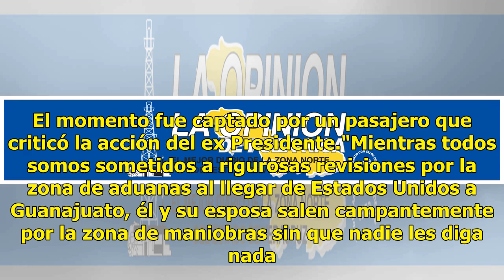Fox y 'Marthita' burlan protocolo de seguridad; evaden aduana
México.- El ex Presidente Vicente Fox, su esposa Marta Sahagún y un escolta del EMP fueron sorprendidos violando los protocolos de seguridad del Aeropuerto Internacional de Guanajuato: en lugar de salir por el área de aduanas lo hicieron por el acceso del personal de una aerolínea. También puedes le...